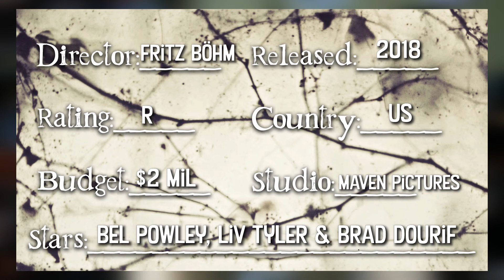WILDLING (Movie Review)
To find out the perks to being a Creepy Patron Peep

If you want more Nightmare Maven, but less of my face and voice, you can find me ... I can also be found on Morbidly Beautiful's YouTube, too!
MOVIE RATINGS:
5/5 (Fangtastic! Will definitely add to my collection!)
4/5 (I can dig it! Most likely will buy when it comes out on DVD.)
3/5 (It was OK. Might watch again.)
2/5 (Not good.)
1/5 (So bad I would recommend AGAINST watching.)
.5/5 (Actually mad I spent time/money on this.)

The Outro music is made by (my brother) Tony Cirello for use on this channel (Nightmare Maven) only. I know it's sick outro music, but it ain't yours, ya'll! :P